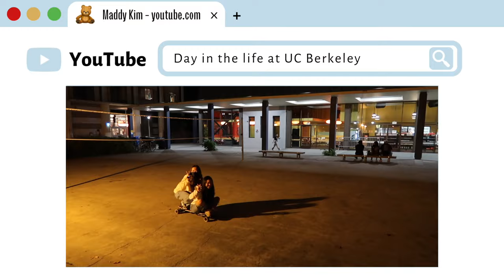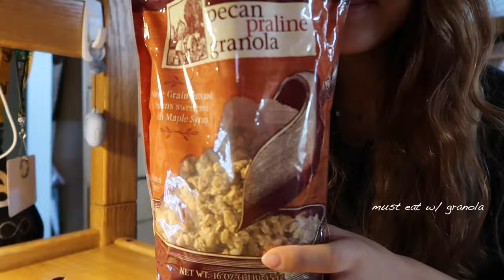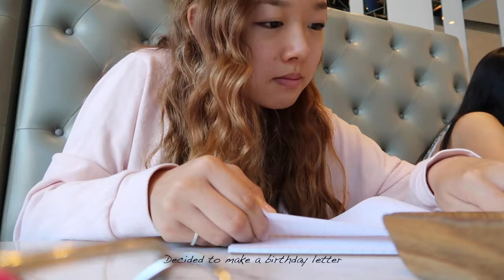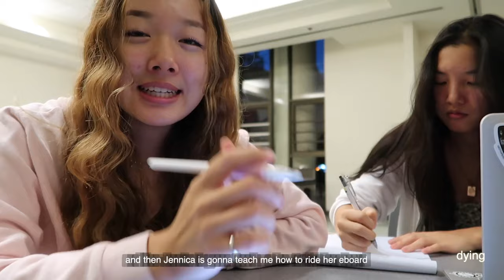A DAY IN MY LIFE at UC BERKELEY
A regular day at UC Berkeley before my EECS midterm :DD

I'm a first year college student studying EECS at UC Berkeley.